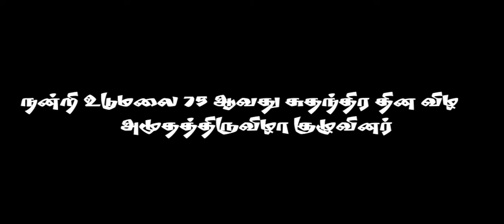தளிஞ்சி பழங்குடி மக்களின் நடனம் western ghats tribal dance